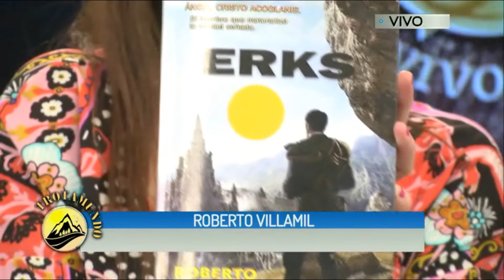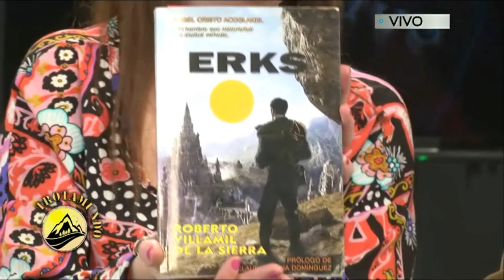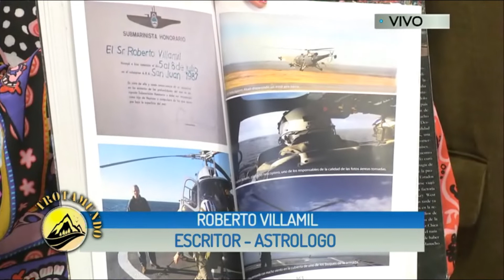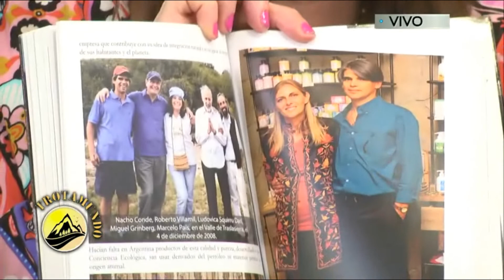ERKS: Encuentro de Remanentes Cósmicos Siderales por Roberto Villamil de la Sierra